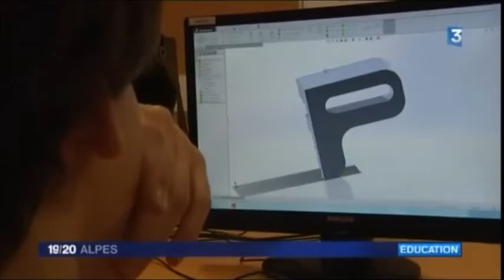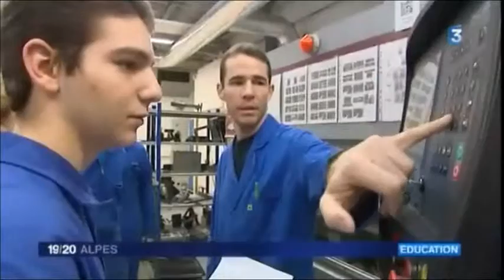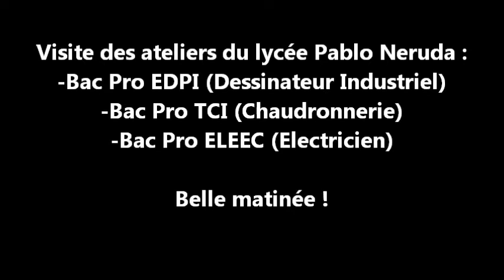PABLO NERUDA 30 ANS BAC PRO SMH 29 01 2016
Visite des ateliers par la Rectrice et le Recteur au lycée Neruda à St Martin d'Hères 30 du Bac Pro 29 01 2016